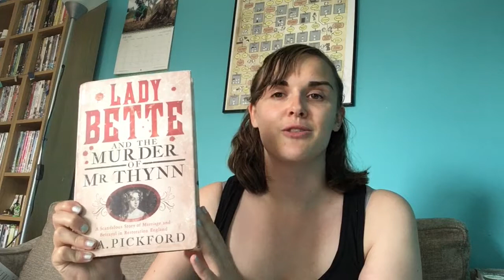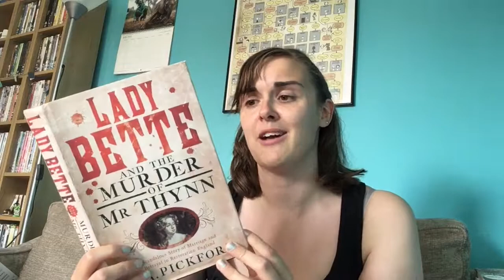Ninjabookbox summer reading unboxing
I ran out of memory while filming this and had to do several takes. I then somehow managed to upload only the unedited first part of the video… but this should be fixed now! Bear with me, I am still learning!

I didn't notice until after I finished filming that The Red Beach Hut was signed by the author!

Books mentioned:

Dust by Mark Thompson (Red Door Publishing)
The Last Pilot by Benjamin Johncock (Myriad Editions)
The Red Beach Hut by Lynn Michell (Linen Press)
Murder Under the Palms by Paula Lennon (Jacaranda Books)
Celestial Bodies by Jokha Alharthi (Sandstone Press)
Lady Bette and the Murder of Mr Thynne by N. A. Pickford